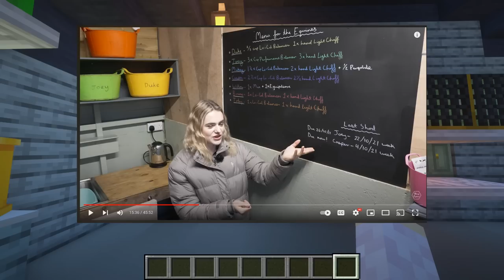THISESME BARN TOUR IN MINECRAFT! **Updated** | Pinehaven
Three years ago I built @ThisEsMes stables in Minecraft and since then she has done a huge renovation series, and so it is finally time I show you the updated version of her Minecraft barn!

Featuring Casper, Joey and Mickey (and a few minecraft donkeys), join me as I give you the grand tour!

Stay Positive♥
▬▬▬▬▬▬▼FAQ▼▬▬▬▬▬▬

♥What video recorder do you use? Streamlabs OBS

♥What do you use to do your thumbnails? Adobe Spark